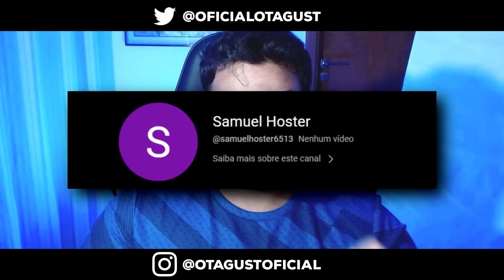O RETORNO "MONSTRUOSO" DE KIMETSU NO YAIBA (Demon Slayer 3 - Episódio 01) - Análise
Demon slayer voltou depois de um pouco mais de um ano com o arco da vila dos ferreiros

Esse arco vai acompanhar a jornada de Tanjiro em um novo ambiente, com um perigo bem maior que o distrito do entretenimento poderia fornecer

Agora a gente vai fazer a análise desse episódio que teve praticamente 50 minutos de duração e vamos tentar entender cada parte dele, relembrando de coisas relacionadas ao mangá e cenas que mudaram bastante

▼ LINKS PARA COMPRAR OS MANGÁS DE KIMETSU ▼

▶ VOLUME 1 (INÍCIO DA JORNADA)
▶ VOLUME 8 (TREM INFINITO)
▶ VOLUME 20 (KOKUSHIBOU E YORIICHI)
▶ VOLUME 7 (PRÉ-TREM INFINITO)

UM POUCO DO ROTEIRO DESSE VÍDEO:
A história se inicia a partir do fim do arco do Distrito, onde vemos Nezuko, Zenitsu, Tanjiro e Inosuke todos abraçados, vendo novamente o espalhar pelo mundo da notícia sobre a queda de uma lua superior

Ubuyashiki reforça que algo assim não acontecia há mais de 100 anos, ficando em êxtase, a gente vê por ele o quão grande é esse feito. E por fim ele reforça a sua ligação com Muzan, jurando derrotá-lo nessa geração

Depois disso temos um show de animação, o castelo infinito...

Sinceramente ver o Akaza passeando pelo castelo com aquele show de câmeras indo de um lado para o outro é incrível, chega a ser bizarro o nível de qualidade dessa animação, muito superior ao que vimos na primeira temporada no castelo

O jogo de câmera brincando com a gravidade e os ângulos, mostrando a relação dos poderes da Nakime com a distorção espacial, isso é surreal

E diferente do mangá, vemos que o Akaza parece muito acostumado com o castelo infinito, como se fosse um lugar que ele já foi mais de uma única vez

Outra coisa interessante é um dos ambientes que ele passa, um ambiente com  várias pontes, água e flores

Agora um pequeno spoiler:

Esse ambiente lembra muito o local em que vai ocorrer a luta do Douma com a Shinobu, eu me lembrei disso bem na hora que estava assistindo, achei surreal o quão maior parece cada ambiente que o Akaza vai passando, inclusive esse

O jogo de luzes também está simplesmente excepcional, junto a trilha sonoro, os efeitos sonoros, um sincronia impressionante, gerando muita curiosidade e atenção nossa para o que está acontecendo, é um show de qualidade, Kimetsu simplesmente dá aula

Pra ser sincero, agora de cabeça não lembro nenhum anime que tenha tanto jogo de câmera e luzes em um ponto tão pequeno da história, na realidade algo que nem existe no mangá, essa queda é movimentação do Akaza pelo castelo

Todas imagens foram pegas no Google e em outras fontes de pesquisa, caso alguma delas seja de sua autoria, entre em contato pelo email  para remoção ou os devidos créditos.